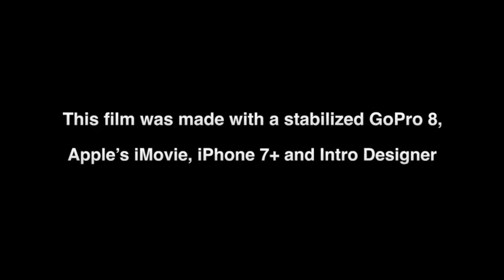Cherry Creek drive through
A look at Cherry Creek, Nevada